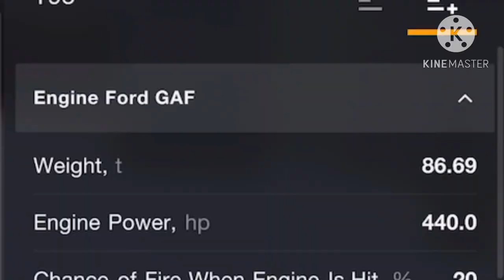World of Pain Blitz 5.0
Apps used to edit: InShot and KineMaster